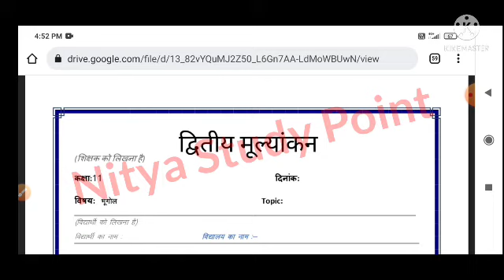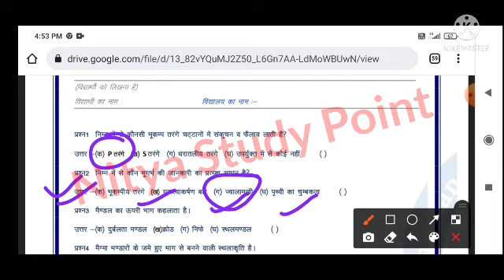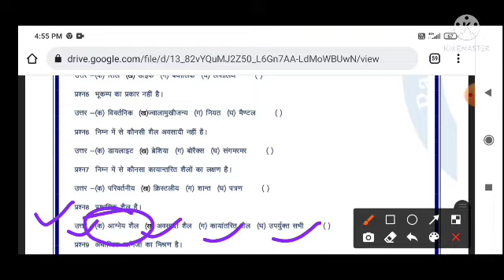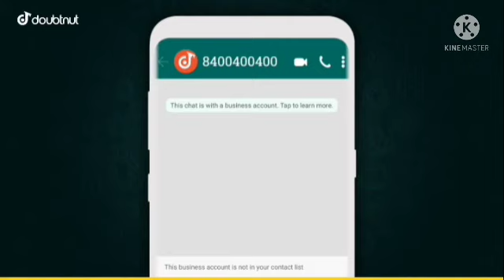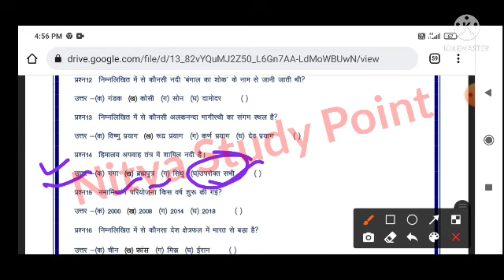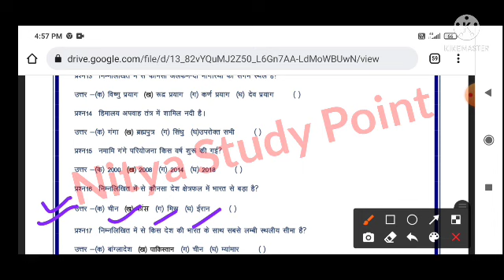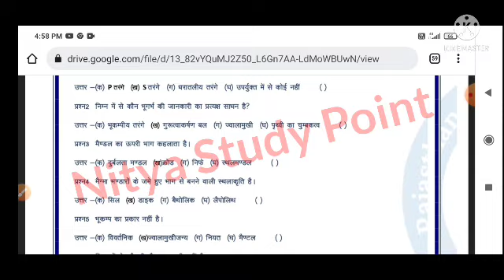द्वितीय मूल्यांकन प्रपत्र कक्षा 11 भूगोल|11th Geography Dwitiya mulyankan praptra solution pdf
1) Apne Doubt ki photo kheecho
2) Sawal ko crop karke send karo
3) Turant Video Solution pao

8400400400 par Whatsapp karke apne sabhi Doubt ko kardo out!!

second mulyankan prapatra class 11 geography,
second mulyankan prapatra kaksha 11 geography
second mulyankan prapatra kaksha 11geography,
second mulyankan prapatra kaksha 11,
smile 3.0 homework class 11 26 october21,
second mulyankan prapatra kaksha 11 geography ka,
class 11 answer in detail,
dwitiya parakh geography answer class 11th,
class 11th geography answer dwitiya parakh 2021,
smile 3.0 answer class 11th geography
dwitiya parakh kaksha 11 answer geography
class 11th geography answer dwitiya mulyankan
# dwitiya _parakh_mulyankan_class11th_geography
class_11th_geography_ dwitiya _Parakh_test_solution,
kaksha_11_geography_RBSE_Board_ dwitiya _Parakh_test_solution,
rbse_ dwitiya _parakh_test_mulyankan,
# dwitiya _parakh_mulyankan_class11th_geography
Class11th_ dwitiya _parakh_pariksha_september,
Class11th _ dwitiya _assigment_geography
class 11th dwitiya mulyankan answers 2021,
dwitiya Parak Pariksha class 11 geography full solution RBSE Board,
11kaksha 12 geography
द्वितीय मूल्यांकन प्रपत्र full solution RBSE Board,
class 11th geography answer masik mulyankan 2021,
dwitiya parakh geography answer class 8th,
class 12th geography answer dwitiya parakh 2021,
smile 3.0 answer class 12th geography
dwitiya parakh kaksha 12vi answer geography,
dwitiya Parakh test solution class 11th geography
Class 11th geography dwitiya Parakh solution,
Class11th_pratham_ dwitiya _assigment_geography
Class11th_ dwitiya _parakh_pariksha_september,
rbse_ dwitiya _parakh_test_mulyankan,
class_11th_geography_ dwitiya_Parakh_test_solution,
# dwitiya _parakh_mulyankan_class11th_social_science,
dwitiya parakh assessment 11th class sst full solution,
dwitiya parakh sst answer class 11th,
class 11 geography answer dwitiya parakh,
dwitiya parakh kaksha 11vi geography answer,
dwitiya prapatra class 11 geography answer,
 dwitiya parakh class 11 geography answer,
द्वितीय मूल्यांकन प्रपत्र कक्षा 11 भूगोल
द्वितीय प्रपत्र कक्षा 11 सोशल साइंस के उत्तर,
द्वितीय मूल्यांकन प्रपत्र 11वी भूगोल
द्वितीय मूल्याकन प्रपत्र कक्षा 11 भूगोल  पेपर का हल
द्वितीय परख कक्षा 11वी भूगोल  आंसर,
# द्वितीय परखमूल्यांकनकक्षा11वींभूगोल
द्वितीय मूल्यांकन प्रपत्र कक्षा 11 SST भूगोल
द्वितीय परक परीक्षा कक्षा 11 भूगोल  सभी प्रश्नों के उत्तर,
द्वितीय परख कक्षा 11वी भूगोल  आंसर राजस्थान बोर्ड,
द्वितीय मूल्यांकन प्रपत्र कक्षा 11 भूगोल  26 अक्टूबर 2021,
द्वितीय मूल्यांकन प्रपत्र कक्षा 11वीं SST भूगोल ,
class 11th भूगोल  dwitiya mulyankan answer 26/10/21,
dwitiya parakh Pariksha class 11th भूगोल  answer,
द्वितीय परख परीक्षा क्लास 11th भूगोल  उत्तर,
द्वितीय परख कक्षा 11 भूगोल